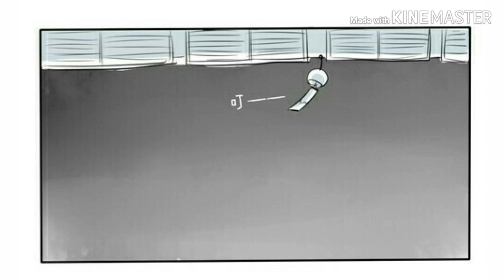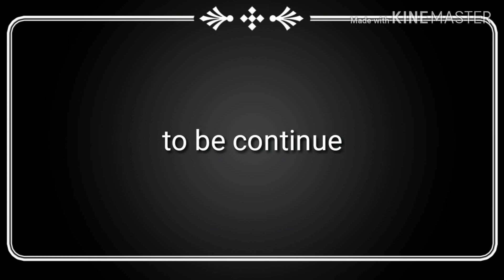[ Identity v ] Jack x Naib Ep 3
Song : Refrain loop Hatsune Miku